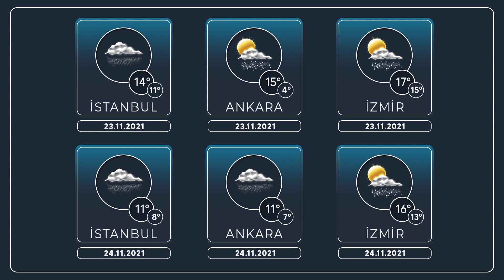Bu Sefer De Su Baskını Sel Riski